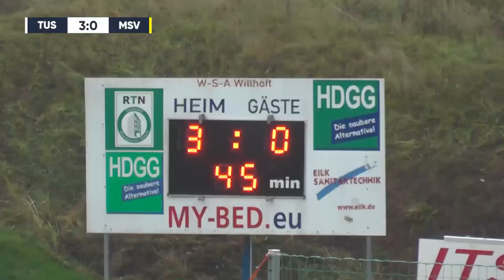Wahnsinn dank Martin Harniks Doppelpack: 4 Tore in 4 Minuten | TuS Dassendorf – Meiendorfer SV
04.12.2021, 15. Spieltag der Oberliga Hamburg

Die TuS Dassendorf muss ohne ihren Trainer Jean-Pierre Richter im letzten Spiel des Jahres gegen den Meiendorfer SV antreten. Doch ein Sieg ist auch ohne den Chefcoach Pflicht für Martin Harnik und Co.

Die Oberliga Hamburg auf KICK.TV

Wenn ihr noch mehr Videos über Martin Harnik und TuS Dassendorf sehen möchtet, bleibt mit KICK.TV dran. Wir nehmen euch mit auf die Fußballplätze der Region und sind für euch vor Ort! Spielzusammenfassungen, Interviews, Analysen, Berichte und spannende Geschichten. Egal ob Kreisliga, Oberliga oder Regionalliga Nord. Wir sind überall, wo es echte Stories und echte Emotionen gibt. Das alles und viel mehr bietet dir KICK.TV die Videoplattform für den echten Fußball.

Daten zum Spiel:
1:0 Martin Harnik
2:0 Mattia Maggio
3:0 Mattia Maggio
4:0 Sven Möller
5:0 Mattia Maggio
6:0 Sven Möller
7:0 Martin Harnik

Aufstellung TuS Dassendorf:
1 Christian Gruhne, 2 Eyke Kleine, 5 Mattia Maggio, 7 Sven Möller, 8 Hendrik Dettmann, 16 Amando Aust, 19 Zhi-Ghin Lam, 20 Martin Harnik, 21 Bekim Carolus, 23 Marcel Lenz, 33 Maximilian Ahlschwede

Einwechselspieler:
22 Julian Barkmann, 3 Florian Klein, 5 Kerim Carolus, 9 Dennis Bergmann, 10 Kristof Kurczynski, 14 Lennard Sowah, 18 Len Aike Strömer

Trainer: Orlando Rodrigues

Aufstellung Meiendorfer SV:
1 Suleyman Hoxha, 3 Keisuke Ohata, 4 Ahmed Ak, 5 Mehmet Agdan, 9 Moustapha Agdan, 10 Damian Ilic, 16 Samed Aksoy, 18 Christian Ayim, 19 Josiah-Frimpong Basoah, 21 Haci Gündogan, 23 Atef Zakerwal

Einwechselspieler:
22 Torben Grether, 2 Mel Morawitz, 6 Arnold Hoeling, 17 John Zimmermann, 25 Axel Jasinski, 26 Bajram Beqiri

Trainer: Hakan Yavuz

Kommentar: Jan Ole Behrens
Produktion: Jessica Klich